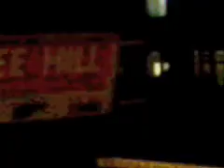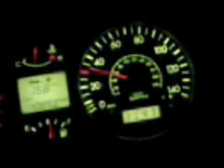herodotus spread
Taster video for Herodotus Spread comprising of 10 seconds of each track.. A Dreadful Salmon collation. Night vision on.